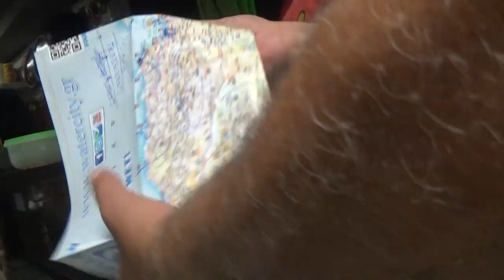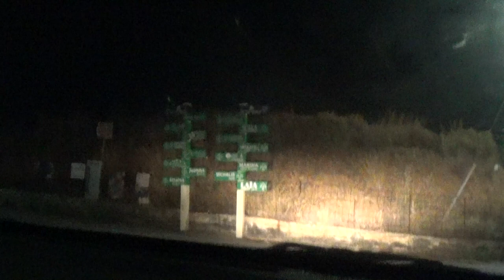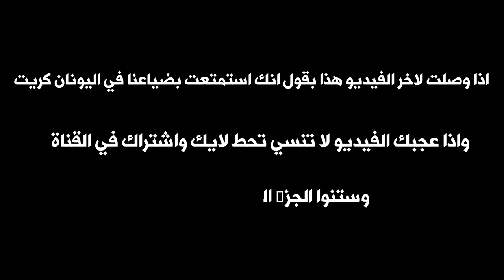ضايعين في جزيرة كريت اليونانيه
رحله كانت قبل كم سنه لجزية كريت اليونانيه
رحله لنهايه الاسبوع لشركه معينه استأجرت خدماتنا كمصورين لتنفيذ مهمه معينه
بما ان احنا موجودين في الجزيرة استغلينا وقتنا الفراغ لنعمل جولاتنا الخاصه
ومن خلال هذه الجولات صار معنا كتير مواقف تم توثيقها وحبيت اشاركها معكووو
قضينا اوقات كتير حلوة ومتتعه كتير
تابعو الفيدوهات حتى تشوفو صو صار معنا
لتواصل معي على هاي القنوات الموجودة تحت
feacbook